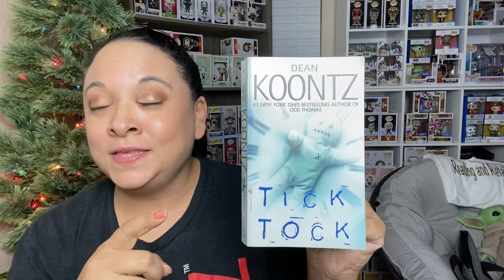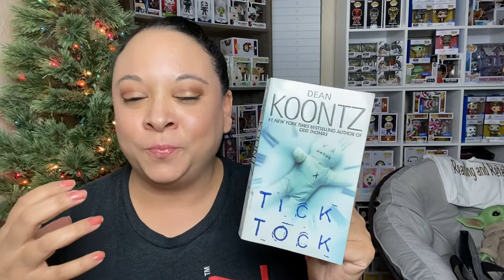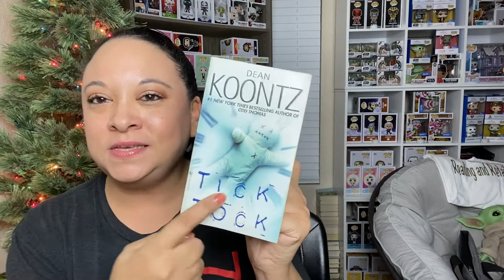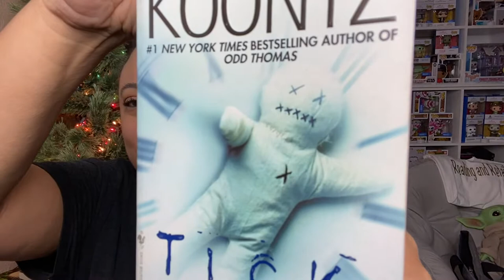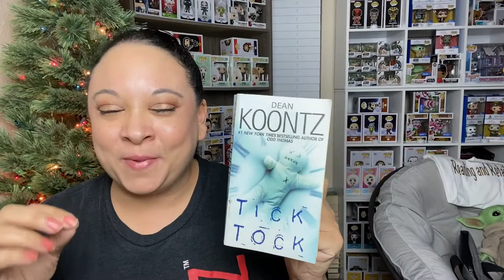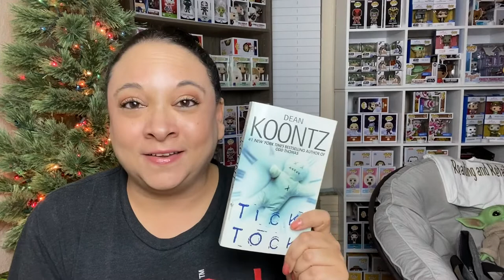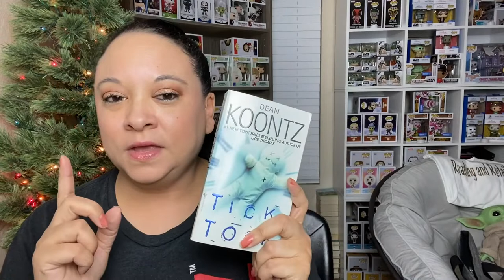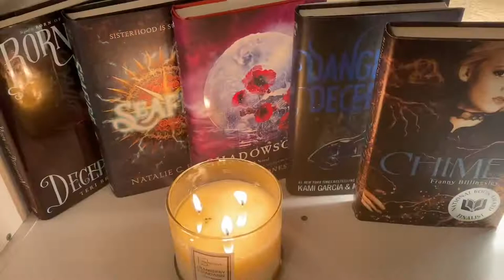Tick Tock Dean Koontz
SUPPORT:💜💜💜💜💜💜💜💜💜💜💜💜💜💜💜💜💜💜💜💜💜💜💜

FRIENDMAIL  💌
PRODUCT REVIEW  📦

CHANNELS TO VISIT 😍😍😍😍😍😍😍